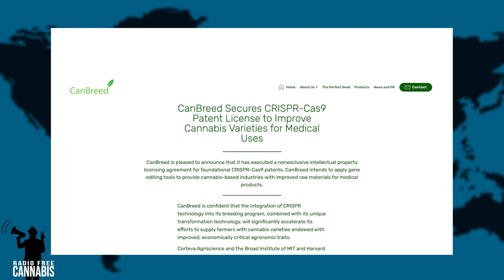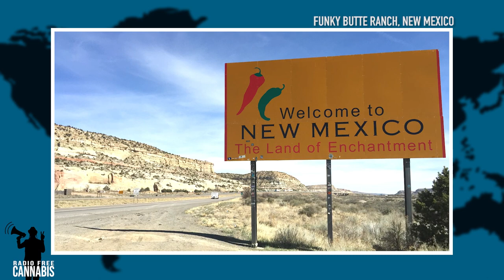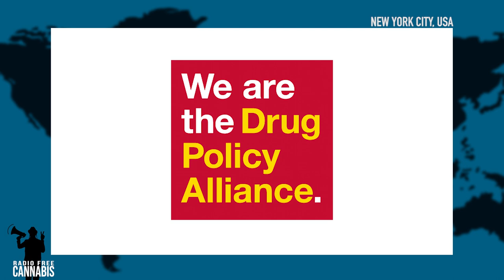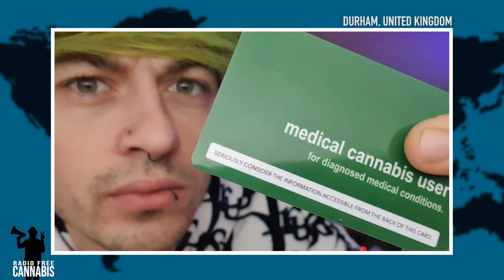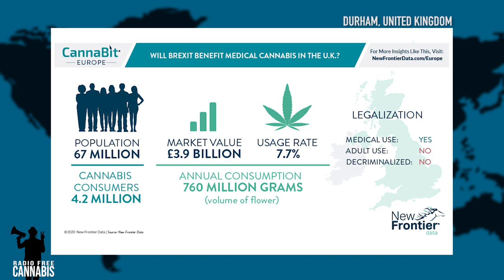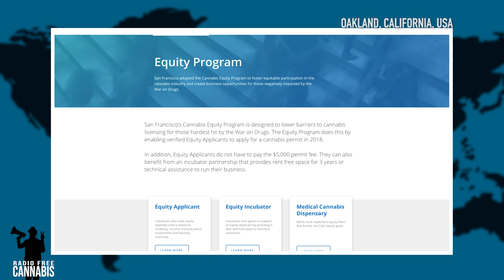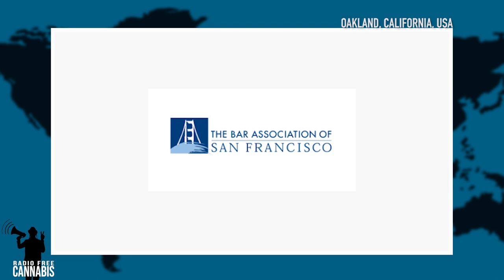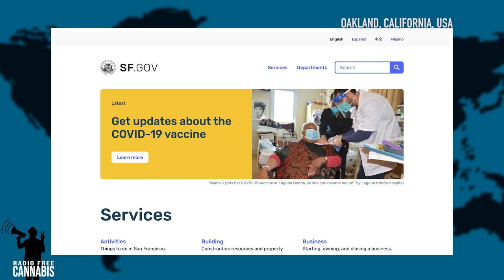Episode 28 - Radio Free Cannabis with Steve DeAngelo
Steve returns from Mexico after their landmark progress towards legalization and brings a boots on the ground report from the Indigenous community of La Pe in the state of Oaxaca. RFC also brings two correspondent reports from newly legal cannabis states; New Mexico and New York. Hear about the latest news reports from around on the UK's challenge for common sense cannabis reform, prohibitionists attempts to impose THC cap limits and the San Francisco social equity program.

Correspondents:
Doug Fine

Available on YouTube, Spotify, iTunes & Stitcher.